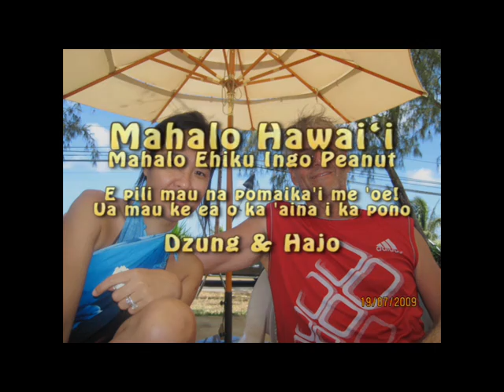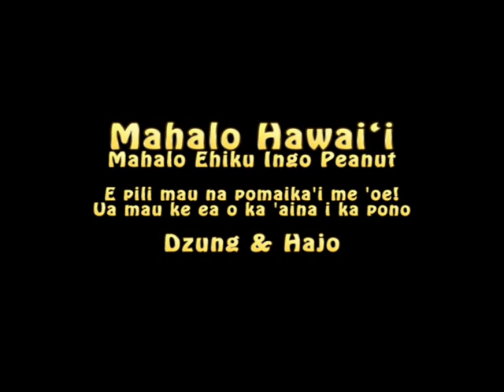Hawai'i Luau Peanut July 2009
Luau Party from Peanut in Hawai'i
Dzung & Hajo Visit O'ahu